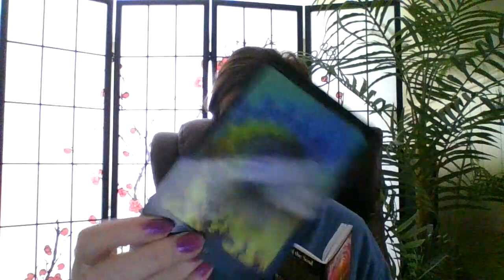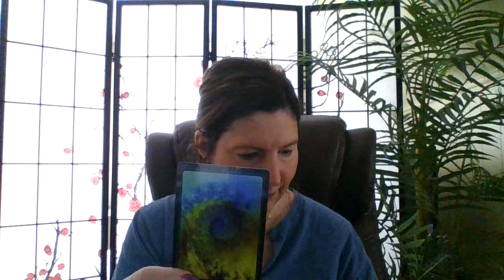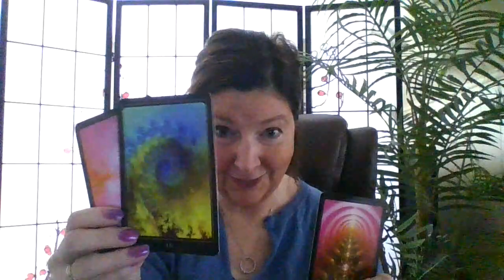Messages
What a week! New cards!!! Exciting times!!